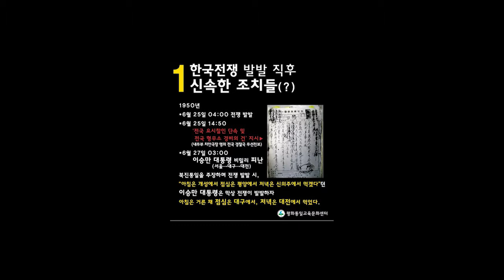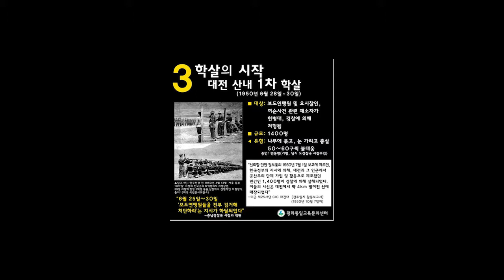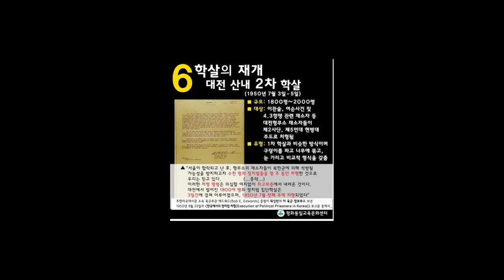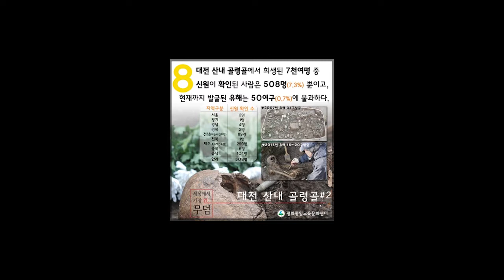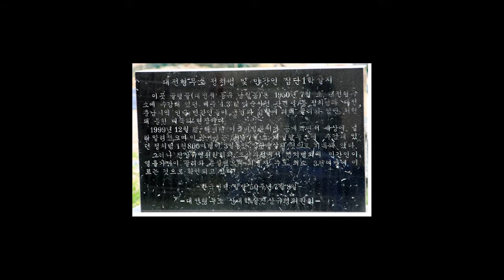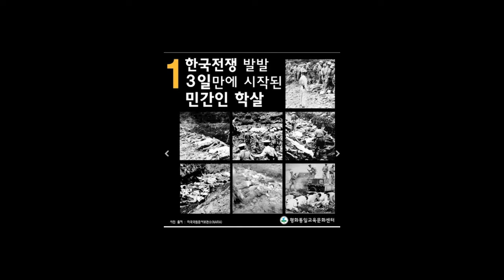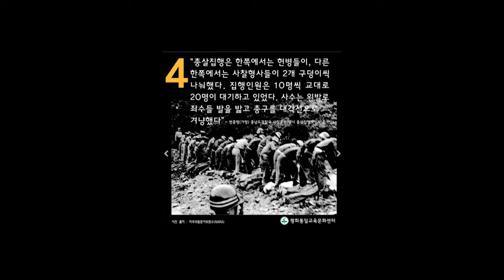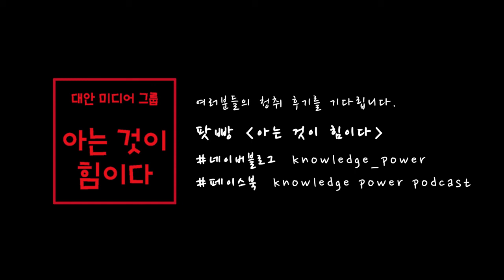[장재완 기자의 요즘 뭔일 이슈 #14] 국가가 국민에게 총을 겨누다.. 산내 곤령골 민간인 학살 희생자 추모 위령제(2017. 6. 27)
- 한국전쟁 당시 이승만 정부가 자행한 민간인 학살 배경과 전말
 - 50년간 공공연한 비밀이 수면 위로 드러나게 된 이유
 - 무관심했던 지역 정치권.. 그러나 국비사업이 온다니까 급관심으로 선회
 - 세계에서 가장 긴 무덤... 이제 시작일 뿐이다.

진행: 장재완(오마이뉴스 기자), 정진호(아는 것이 힘이다 PD)
초대손님: 임재근(평화통일 교육문화센터 교육연구팀장)
제작: 대안 미디어 그룹 “아는 것이 힘이다!”